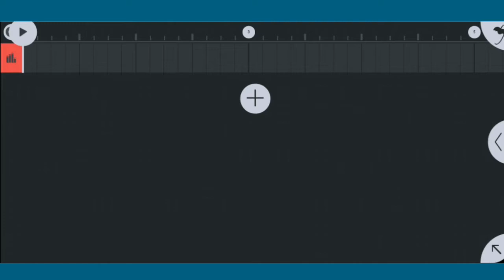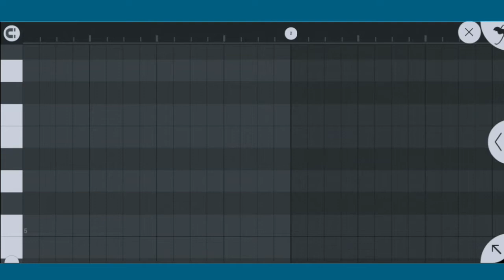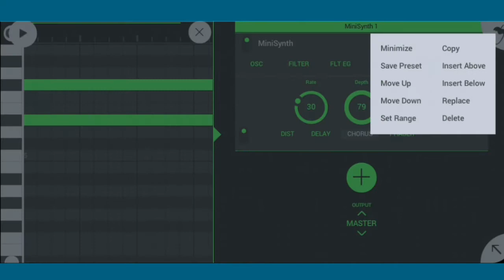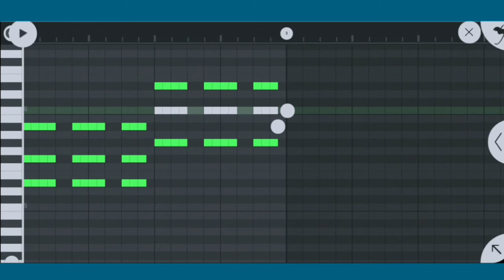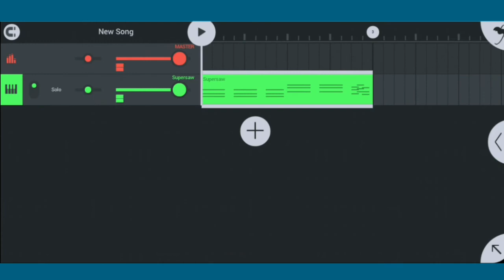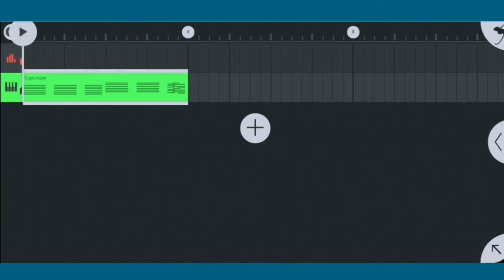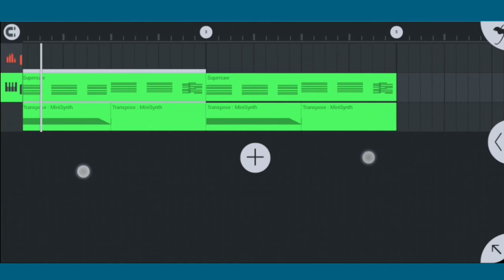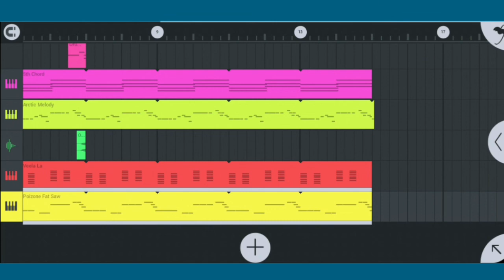How To Make A Future Bass In FL Studio Mobile || Bangla Tutorial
এই ভিডিওটিতে আমি দেখিয়েছি যে তোমরা FL Studio Mobile এ Future Bass বানাবে কি করে।